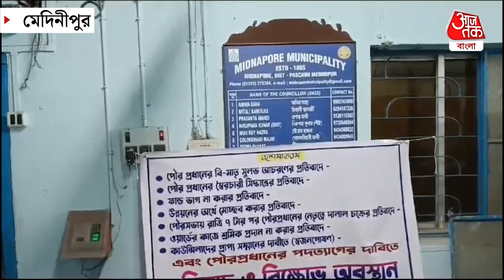ফান্ডের টাকায় 'মোচ্ছব'? TMC-র পৌরপ্রধানকে সরাতে ধর্নায় TMC কাউন্সিলররা! TMC | West Midnapore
পৌরপ্রধানকে সরাতে ধর্নায় দলের কাউন্সিলররা| TMC পরিচালিত পৌরসভার পৌর প্রধান| পৌরপ্রধান সৌমেন খানকে সরাতে হবে| এই দাবিতে বুধবার ধর্নায় বসেন TMC কাউন্সিলররা| বেলা 11টা থেকে ধর্নায় শুরু হয় পৌরসভার ভেতরে| এই ঘটনায় চরম অস্বস্তিতে দল| মেদিনীপুর পৌরসভায় 25 টি ওয়ার্ড| যার বেশির ভাগটাই রয়েছে TMC-র|